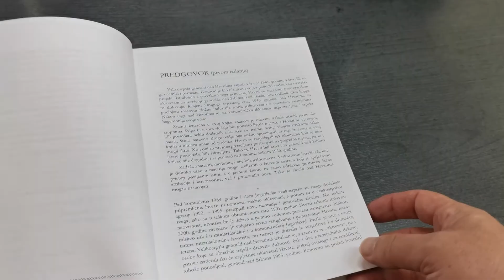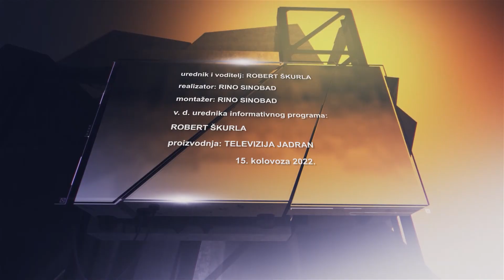POTEŠTAT 15.08.2022. STJEPAN LOZO - 2. DIO